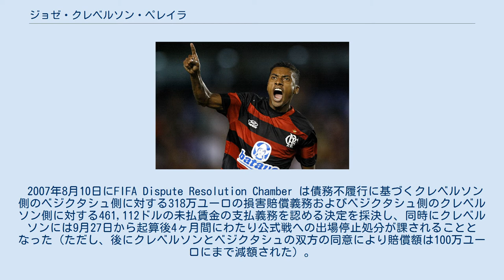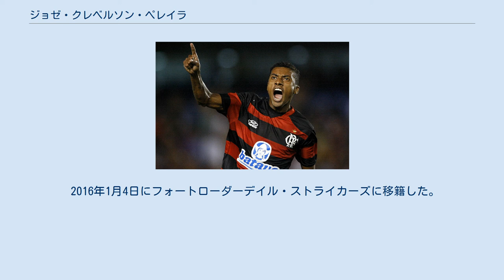ジョゼ・クレベルソン・ペレイラ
インディ・イレブンの選手
フォートローダーデール・ストライカーズの選手
ジョゼ・クレベルソン・ペレイラ（José Kléberson Pereira, 1979年6月19日 - ）は、ブラジル・パラナ州出身の元サッカー選手。
 1999年に母国ブラジルのアトレチコ・パラナエンセでキャリアをスタートさせ、同クラブの主力選手として2000年・2001年のパラナ州選手権連覇および2001年のブラジル全国選手権制覇に貢献した。
この活躍により、当時ブラジル代表を指揮していたルイス・フェリペ・スコラーリ監督に注目され、2002年日韓ワールドカップのブラジル代表チームに招集された。
同大会でもクレベルソンは活躍し、母国代表の5回目のワールドカップ制覇に貢献した。
 ワールドカップでのクレベルソンの活躍は監督のスコラーリをして「クレベルソンはブラジル優勝の原動力だ」と言わしめるほどであったため、クレベルソンへのヨーロッパのクラブの関心が高まり、リーズ・ユナイテッドFC、ニューカッスル・ユナイテッドFC、FCバルセロナ、セルティックFC等のヨーロッパの複数のクラブがクレベルソンへの興味を示した。
そのうち、リーズ・ユナイテッドはクレベルソンとの交渉を進めたものの、結婚が可能な法定の年齢である16歳に当時達していなかった恋人を残して独りブラジルを離れることにクレベルソンが同意せず、交渉は失敗に終わった。
最終的にクレベルソンと契約したのは翌年の2003年8月に総額650万ポンドの報酬を提示したマンチェスター・ユナイテッドであった。
マンチェスター・ユナイテッドからは同時期にクラブを去ったフアン・セバスティアン・ベロンの代役になることを期待されたが、2回目の出場となった試合で負傷した影響もあり、2シーズンで僅か20試合しか出場機会が得られなかった。
ユナイテッド在籍時にクレベルソンはリーグ戦でのゴールを2回決めたが、それはホームでのブラックバーン・ローヴァーズFC戦とエヴァートンFC戦での得点だった。
 2005年6月、クレベルソンは295万ユーロでトルコのスュペル・リグに属するベシクタシュへと移籍した。
彼は同クラブとの間で12ヶ月の期間延長オプション付きの3年契約を交わし、契約書への公式署名の場で記者に対し、「私はあるビッグクラブから別のビッグクラブへとやって来ました。とても幸せです。」と語った。
 その後、クレベルソンは給与の支払いが遅れたことに抗議して、期間満了前にベジクタシュとの契約を解除した。
 2007年8月10日にFIFA Dispute Resolution Chamber は債務不履行に基づくクレベルソン側のベジクタシュ側に対する318万ユーロの損害賠償義務およびベジクタシュ側のクレベルソン側に対する461,112ドルの未払賃金の支払義務を認める決定を採決し、同時にクレベルソンには9月27日から起算後4ヶ月間にわたり公式戦への出場停止処分が課されることとなった（ただし、後にクレベルソンとベジクタシュの双方の同意により賠償額は100万ユーロにまで減額された）。
そのためクレベルソンは2007年9月27日にフリーエージェントとしてフラメンゴと契約を結んだものの、2008年の2月までフラメンゴでプレーできない状態が続いた。
 フラメンゴでの出場機会は当初、リザーブチームの一員として出場したリオデジャネイロ州選手権の数試合に限られていた。
彼がファーストチームのメンバーへと徐々に定着し始めるのは、彼がコパ・リベルタドーレスで頻繁にプレーするようになりはじめてからのことである。
レナト・アウグストやマルシーニョがフラメンゴから移籍した後、クレベルソンはチームの中盤で重要な位置を獲得した。
 先発メンバーへと定着した後、2009年シーズンの彼の好調の波は8月12日の国際フレンドリーマッチ・対エストニア戦で途切れることになった。
その試合で彼はファウルを受けて倒れ、肩の関節を脱臼する怪我を負った。
クレベルソンは手術を受けた後、その年の残りの期間の出場は絶望的と診断された。
 しかしクレベルソンは早期回復に成功し、スコアレスドローに終わった11月22日のゴイアスEC戦にはピッチに立ち...